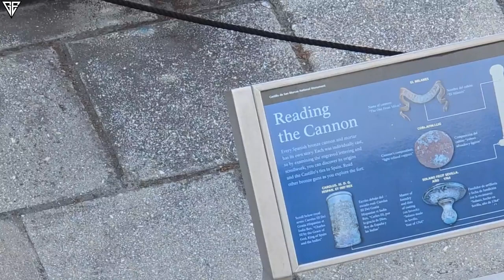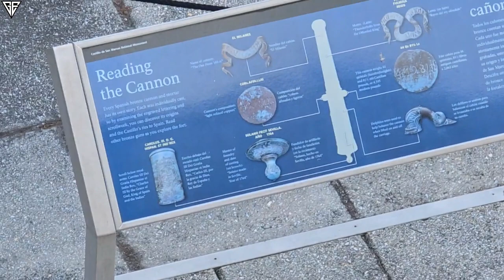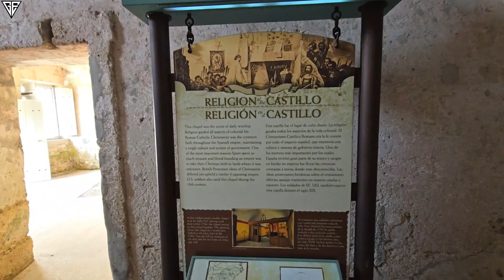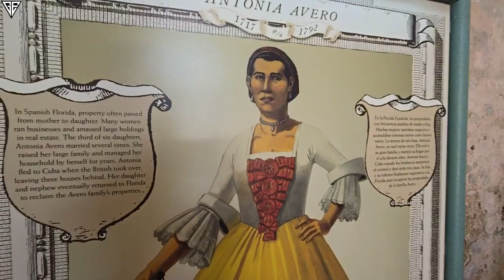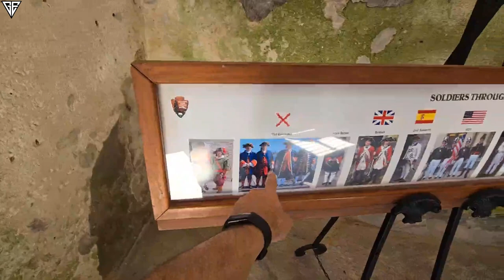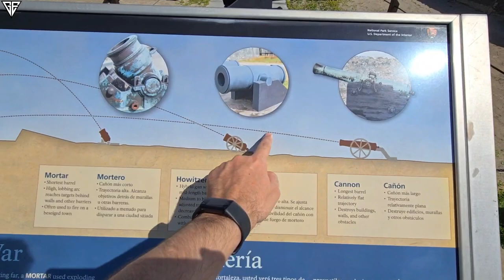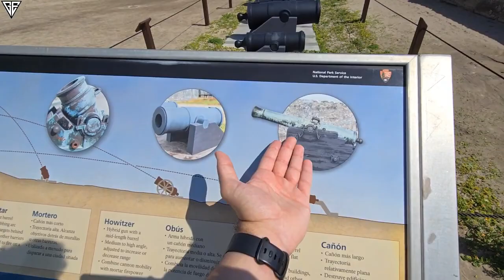GÖKHAN ÖNER AMERİKA'DA TARİHİ YERLERİ GEZİYOR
Merhabalar videoya hoş geldin. Bu videoda Amerika'daki tarihi yerlere gidiyoruz . Umarım keyifli bir şekilde izlersin.